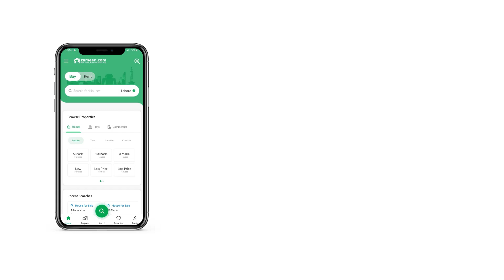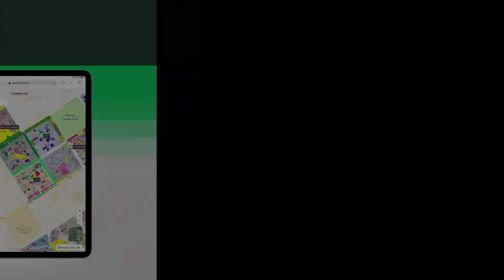1 KANAL OFFICE FOR RENT IN PHASE 2 JOHAR TOWN LAHORE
1 Kanal Commercial Office for Rent in Johar Town Lahore

9000 covered area
A well-maintained location for commercial purposes in Johar Town Lahore
Consisting of three floors including the basement, ground floor, and first floor.
The portion is equipped with all basic amenities and is at a prime location.
The best location to grow your business.
The opportunity is just a call away to grab.